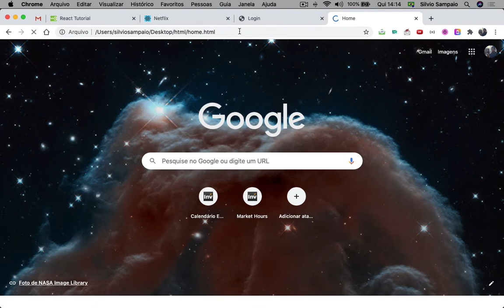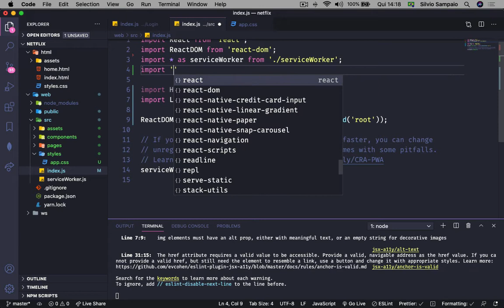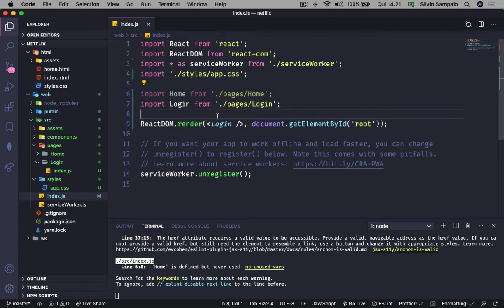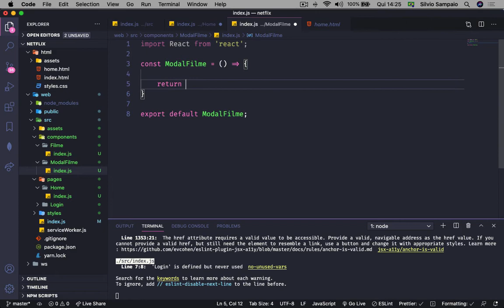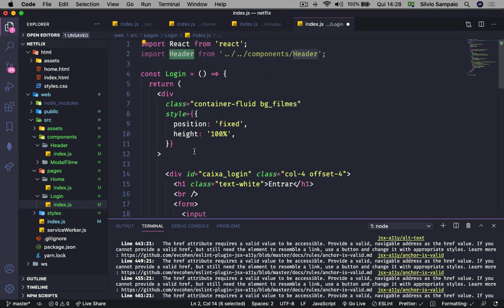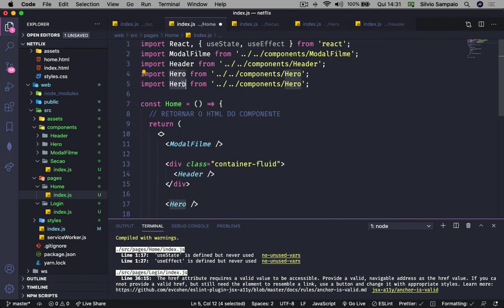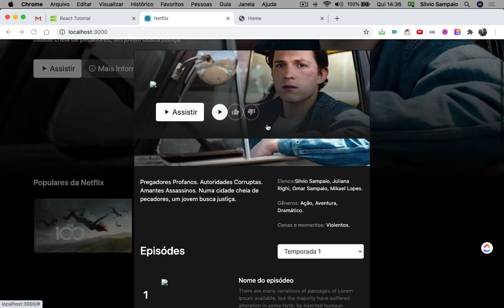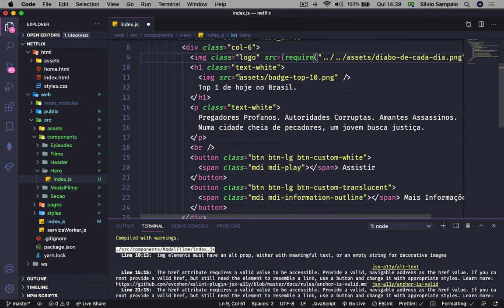[ReactJS] #05 - Importando HTML e Componentizando Layout da Página Home c/ ReactJS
Falaaaaa maninho(a), beleza?

Poisé, eu sei o quanto é difícil tirar uma ideia da cabeça ou começar algo do zero. Por isso, resolvi gravar esse módulo de ReactJS, focado pra quem quer construir projetos e ideias desde a concepção até o desenvolvimento e manutenção.

Nessa aula, vamos começar a componentização do nosso layout Netflix Clone.

O React é um framework baseado em javascript que lidera o mercado web atualmente. Ele nos permite construir aplicações web com muita velocidade, qualidade e segurança.

Se gostou desse material, curte e compartilha! Vai ajudar muito, e vou saber que tipo de conteúdo você mais gosta pra fazer com mais frequência :D

00:00:00 Organizando e Importando Projeto HTML para o ReactJS
00:03:11 Corrigindo CSS e Assets
00:07:29 Adicionando a Home no ReactJS
00:09:40 Componentes de Modal e Header
00:14:31 Componente de Hero
00:15:45 Componente de Section e Filmes
00:19:26 Corrigindo dependências do projeto
00:22:00 Componentes de Episódio

👉🏾 Módulo #01 - Design (Figma)
👉🏾 Módulo #02 - HTML, CSS e Bootstrap (Front-end)
👉🏾 Módulo #03 - Javascript
👉🏾 Módulo #04 - NodeJS e MongoDB (Backend)
👉🏾 Módulo #05 - ReactJS
👉🏾 Módulo #05 - React Native (Android e iOS)